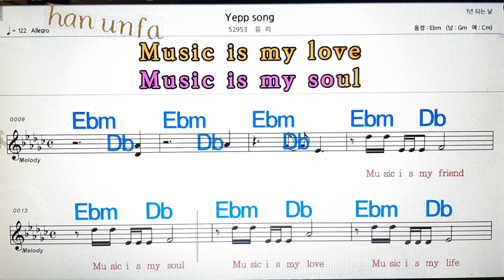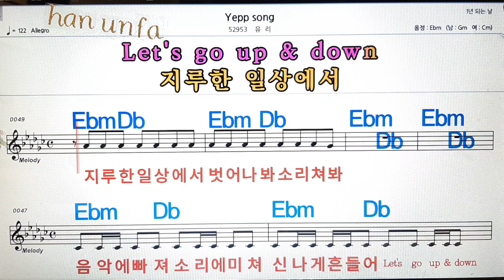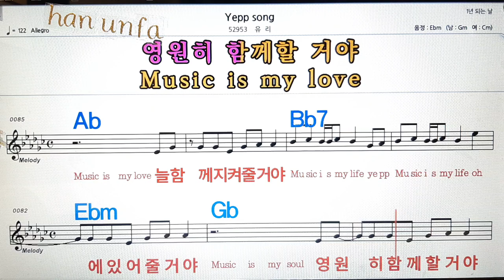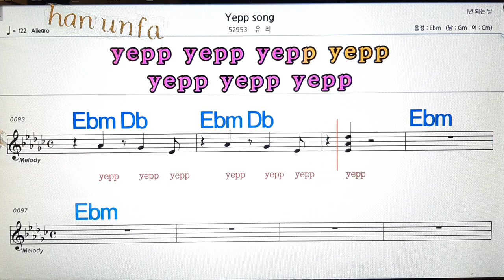Yepp song/유리💋노래방, 통기타 , 코드 큰악보, 가라오케, 반주💖Karaoke, Sheet Music, Chord, MR